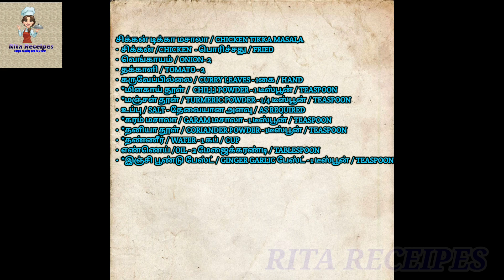chicken tikka masala receipe in tamil / சிக்கன் டிக்கா மசாலா செய்யலாமா / RITARECEIPES.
சிக்கன் டிக்கா மசாலா / சிக்கன் TIKKA MASALA

சிக்கன் டிக்கா / CHICKEN TIKKA
• சிக்கன் /CHICKEN BONELESS - 1/2 கிலோ / KILO
• மிளகாய் தூள் /  CHILLI POWDER - 1 டீஸ்பூன் / TEASPOON
• *மஞ்சள் தூள் / TURMERIC POWDER - 1/4 டீஸ்பூன் / TEASPOON
• உப்பு / SALT - தேவையான அளவு / AS REQUIRED
• *கரம் மசாலா / GARAM மசாலா - 1 டீஸ்பூன் / TEASPOON
• *தனியா தூள் / CORIANDER POWDER - 1டீஸ்பூன் / TEASPOON
• எலுமிச்சை / LEMON – ½
• தயிர் / CURD – ¼ கப் / CUP
• வெண்ணை / BUTTER – 1டீஸ்பூன் / TEASPOON
• இஞ்சி பூண்டு பேஸ்ட் / GINGER GARLIC பேஸ்ட் - 1 டீஸ்பூன் / TEASPOON

சிக்கன் டிக்கா மசாலா / CHICKEN TIKKA MASALA
• சிக்கன் /CHICKEN  - பொரிச்சது / FRIED
• கருவேப்பில்லை / CURRY LEAVES - 1கை / HAND
• *தண்ணீர் / WATER - 1 கப் / CUP
• எண்ணெய் /OIL - 2 மேஜைக்கரண்டி / TABLESPOON

METHOD:
CHICKKEN TIKKA
Take ½ kg boneless chicken wash it
Now add chilli powder, kashmir chilli powder, chilli powder, ginger garlic paste.
salt, turmeric powder, coriander powder, garam masala, lemon, curd.
Mix well
Magnate for 30 mins
Then keep a tawa add 1 teaspoon of butter
Now add chicken pieces and let it fry for 10 mins in bottom.
Then let it fry for 10 mins on other side In medium flame.
The chicken is fried well.
Keep a kadai add oil
Now add fennel seeds and when it splits
Add onions and fry until golden brown
Now add ginger garlic paste and fry well
Now add tomato and fry until raw smell goes.
Then add all powders and fry well.
Then add roasted chicken and mix well
Then add 1 cup of water
Add 1 teaspoon of fresh cream and mix well.
And let it cook for 5 mins.
The tasty chicken tikka masala ready.

Its fully about kids daily activities, interesting information,kids stories, vlogs. The link is below. 👇